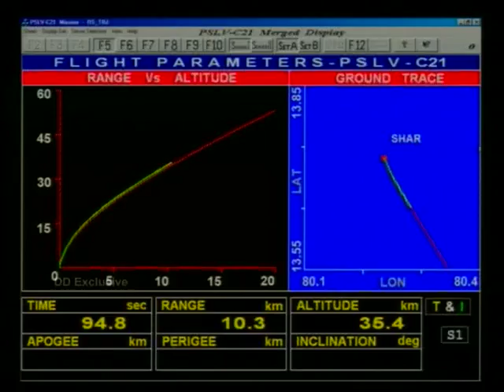ISRO's 100th space mission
This Video is about the launch of India's Polar Satellite Launch Vehicle -- C21, carrying into space, two foreign satellites from Sriharikota on 9th September 2012 marking ISRO's 100th Space Mission.